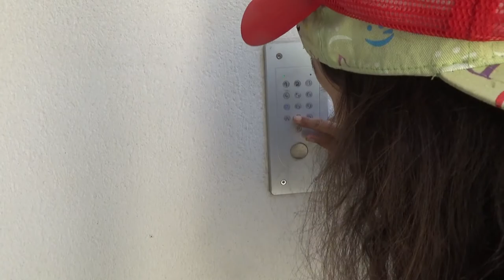kraba ke yasa (kan Kotava)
[avk] : Va kraba lize toz soké nedí.

[eo] : Mi montras la apartamenton, kie mi ekloĝas.